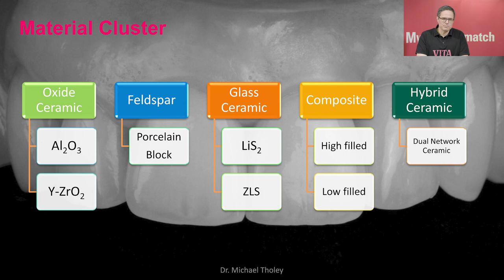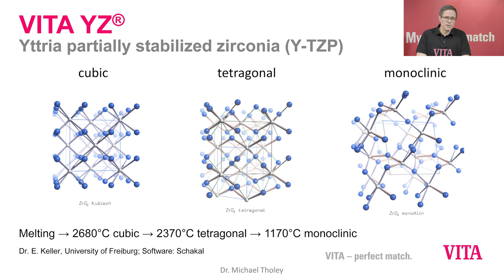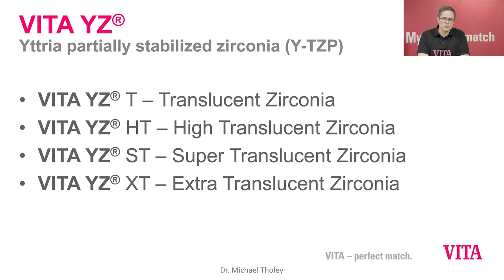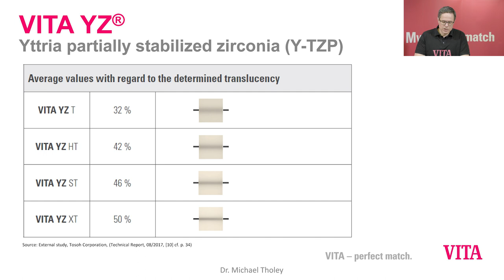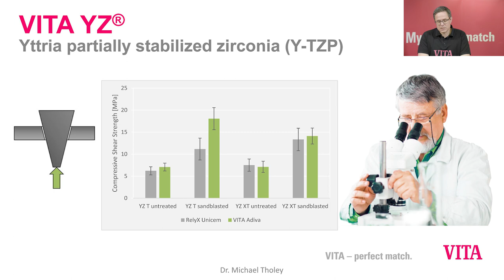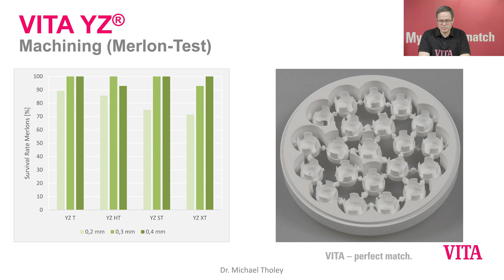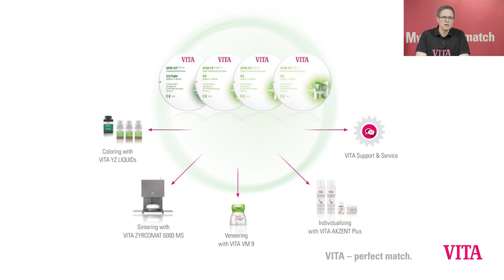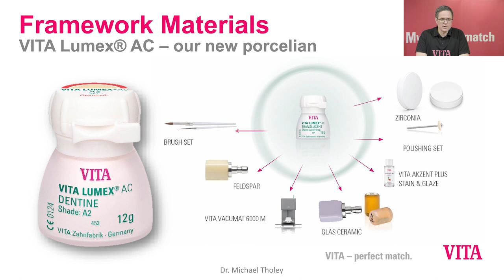Im Fokus VITA YZ® SOLUTIONS. Für präzise, effiziente und farbtreue Zirkondioxid Rekonstruktionen.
Dr. Michael Tholey (Head of Technical Training) erklärt die Anwendung von VITA YZ®. (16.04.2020 – VITA Social-Media-Aktivitäten.)